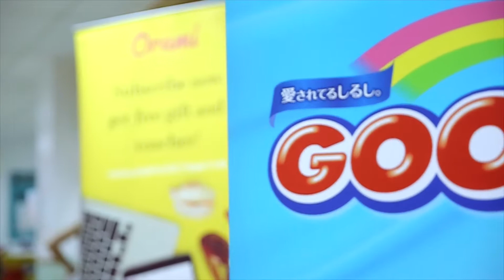RS HERMINA DAAN MOGOT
Kebahagian Moms yang mendapatkan goodie bag Orami yang berisi voucher belanja dan sample product dari Goon Indonesia.